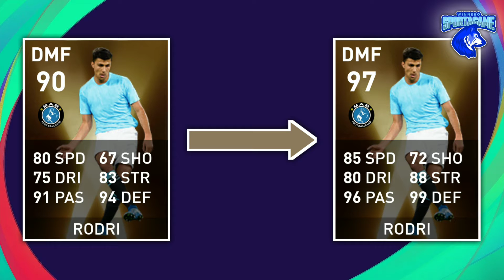eFootball PES 2021 || Fans' Choice : English League July 12nd